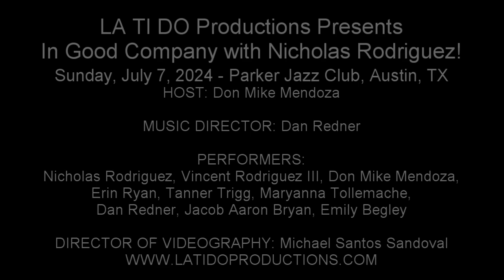Erin Ryan & Don Mike Mendoza - "Time Stops" (Big Fish)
LA TI DO Productions Presents
In Good Company with Nicholas Rodriguez!

Sunday, July 7, 2024 - Parker Jazz Club, Austin, TX

HOST: Don Mike Mendoza

MUSIC DIRECTOR: Dan Redner

PERFORMERS:
Nicholas Rodriguez, Vincent Rodriguez III, Don Mike Mendoza,
Erin Ryan, Tanner Trigg, Maryanna Tollemache,
Dan Redner, Jacob Aaron Bryan, Emily Begley

La Ti Do, where spoken word and musical theatre collide.